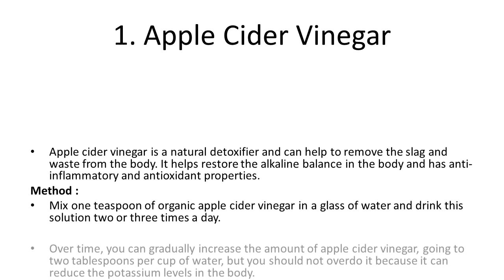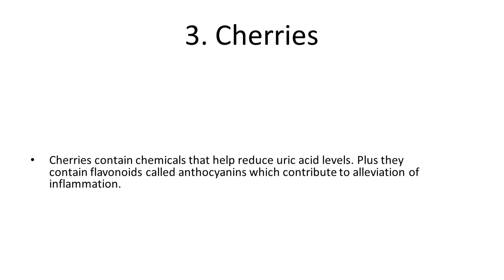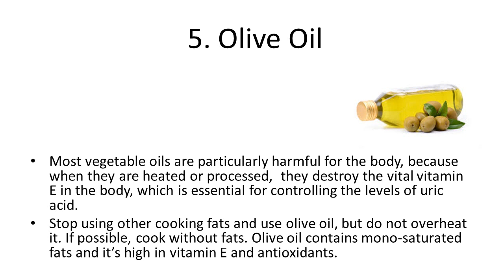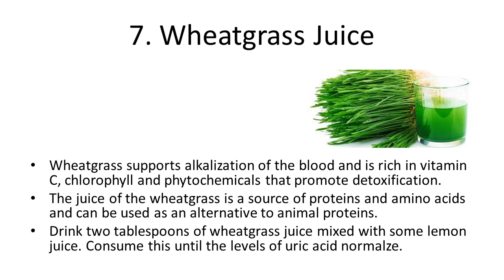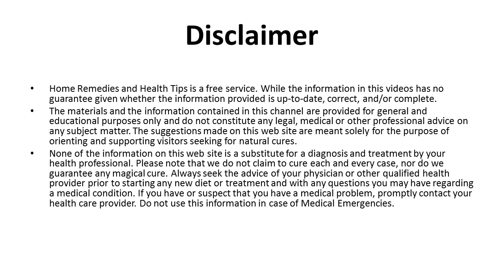Best And Effective Ways About How To Control Uric Acid Levels | Home Remedies for Uric Acid Levels